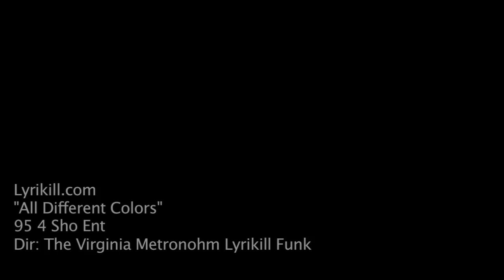All Different Colors - Lyrikill.com :: Buy on iTunes 2day :: Call/Text 7542347514